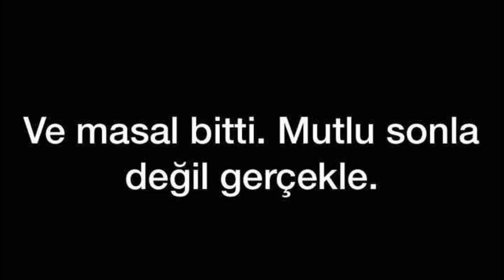Yaşandı Bitti — Piano Cover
@BurakKutOfficial — Yaşandı Bitti
(+Altyazılar/CC)
Sözleri:
Giden gitti gül, gül ki bitsin dert
Yeniden aşık olsam kaç yazar
Dikenli tellerin arkasından bak
Güzel olman gerekmez bana
Benimle oynama
Heyecanlıyım, çok çılgınım bebeğim
Gün batımında bırakıp gitme
Gel bana, benimle olmak tek çare
Kanasın dünyam, yansın oldu olacak
Günahlar kavrulsun, aleviyle
Yasandı bitti saygısızca
Aldatmanın tadına varınca
Doğru söylesen kimin umurunda
Gözüme inanırım, haydi zıpla
Yasandı bitti saygısızca
Aldatmanın tadına varınca
Utan ki çıksın o masumiyetin
Gülü daldan koparmam inan
Kaçırdık gelen o pembe günleri
Çocuk olmak cesaret bana
Kendini sıkma
Zorlamakla akmaz sahte göz yaşı
Fazla uzatma
Ben delikanlıyım, gözüm görmez hiçbirşeyi
Günahlar kavrulsun, aleviyle
Yasandı bitti saygısızca
Aldatmanın tadına varınca
Yasandı bitti saygısızca
Aldatmanın tadına varınca
Günahlar kavrulsun, aleviyle
Yasandı bitti saygısızca
Aldatmanın tadına varınca
Yasandı bitti saygısızca
Aldatmanın tadına varınca
Yasandı bitti saygısızca
Aldatmanın tadına varınca
Yasandı bitti saygısızca